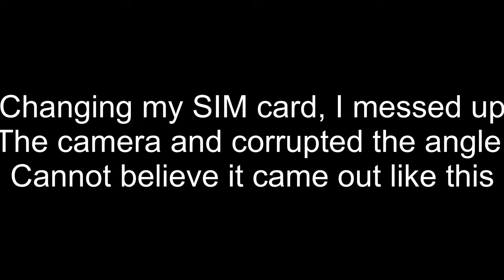CATCH AND COOK Mangrove Snapper (Light tackle beach fishing)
What a perfect day to hit the beach, heck be on the ocean in general. It looked like a lake this day. Definitely going to bring a cooler for those snapper, another vid coming soon!